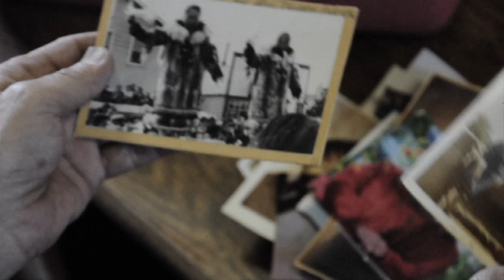Luis Gonzalez Palma never took a picture here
I wanted to make something about Cathy's work for a couple of reasons.  I've known Cathy for a while.  Her family is from Kaktovik, and mine is from Barrow.  We both lived in Barrow and even worked together at the Tuzzy Library.  I responded to her work because it talks about people and places that I feel a connection to.  And I responded to this particular poem, Luis Gonzalez Palma Never Took a Picture Here, because of the way it connects image and memory, past and present, character and place.  It's a cinematic poem.  The images she evokes are real and vital and immediate, as are the images in the home movie footage that I used (which came from Cathy).  That vitality and immediacy is transformed into memory and nostalgia in an instantaneous, even brutal way with her line "The morning after, your descendants hang you above leathered couches."  And so the vibrantly alive movie footage becomes the static reminiscence of a photograph.  It's a beautiful and sad line, and the image of a wall of photos hanging above an old couch is one that is familiar to anyone who has visited the communities of rural Alaska.